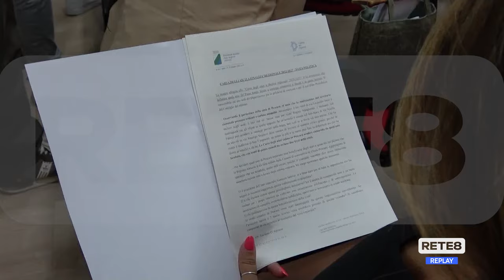Carta degli aiuti - D’Alfonso: "Pescara come i Balcani"